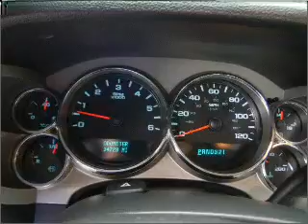2008 Chevrolet Silverado 1500 in Pensacola, FL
Frontier Motors
2008 Chevrolet Silverado 1500
4-Speed A/T
Mileage:34722